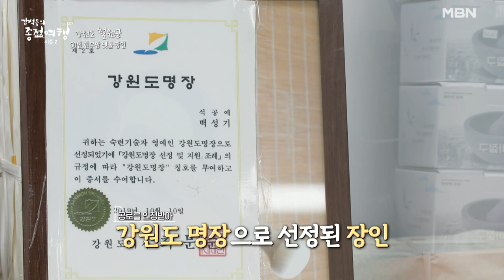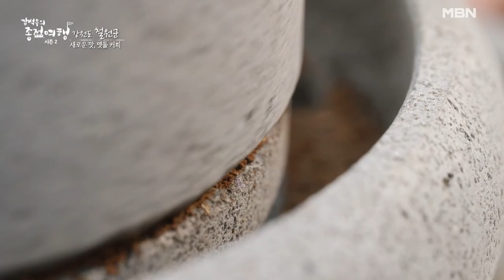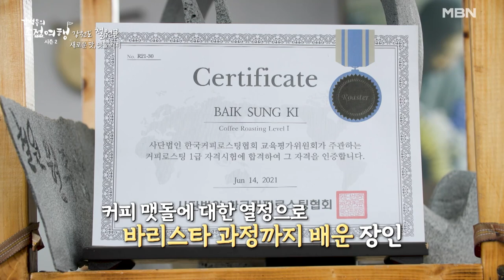돌리면 돌릴수록 맛있는 맷돌 커피~??!! 아날로그 감성에 옛 추억까지 기막힌다~ MBN 230708 방송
종점에서 만나는 오아시스 같은 공간과 사람들의 이야기 ‹강석우의 종점여행›